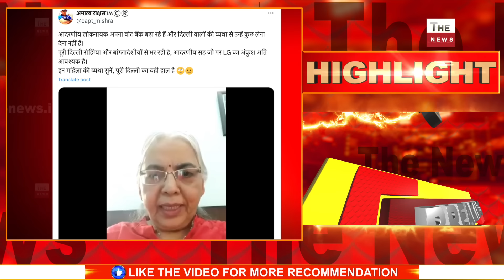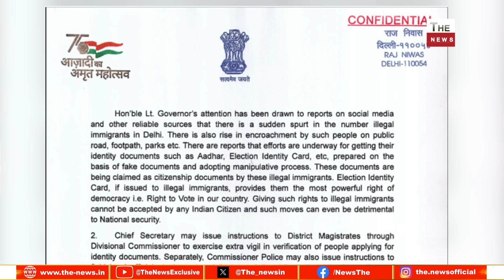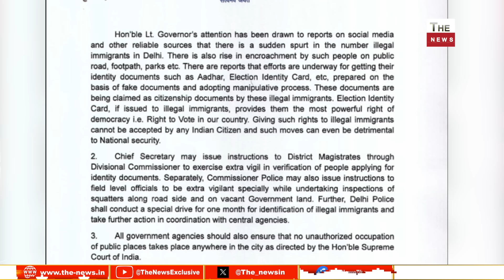दिल्ली में घुसपैठियों पर Delhi LG के एक्शन के बाद BJP का बड़ा खुलासा LG ने केजरीवाल AAP के होश उड़ाए